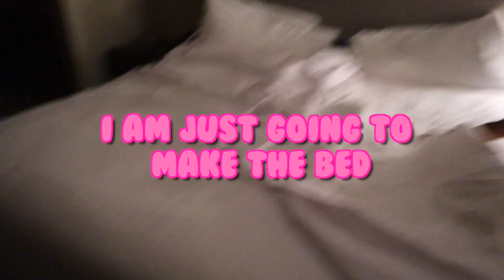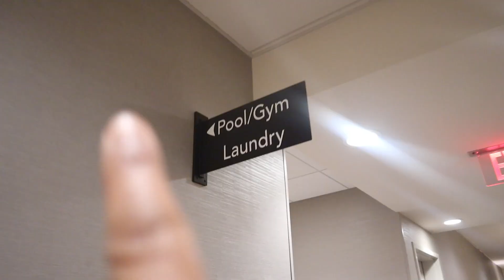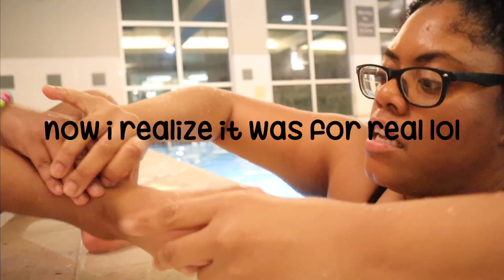SNEAKING into HOTEL pool at 3am WITHOUT getting CAUGHT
Have you ever wanted to sneak into a hotel pool at 3am? Well, now you can watch me try to do it! In this video, I'm going to attempt to sneak into the hotel pool without getting caught by security. I'll show you all of my tips and tricks for sneaking around undetected, and I'll even share some of my hilarious failures along the way.

If you're a fan of pranks, challenges, or hotel pools, then you're going to love this video.

00:00 - Waking up my mom AT 3AM
01:38 - SNEAKING out of our HOTEL room
02:38 - SNEAKING into the POOL
03:49 - ALMOST GOT CAUGHT
04:15 - EXTREME pool Challenges
05:44 - OMG she got HURT
06:47 - TITANIC cut scene
07:31 - FIRST TIME swimming
07:53 - EPIC Game of HIDE & SEEK in the Pool
09:18 - PEE in the POOL PRANK & DROWNING
10:04 - Security CAUGHT us

- FOLLOW US -

ROBLOX: saviwiththeballet

ROBLOX: iammagical1221

♡♡♡♡  W H O   WE   ARE ♡♡♡♡
HEY! I am Damaris the mother of 4 year old Savannah (savi). We live in New York City and I am a full time mommy. Our life is full of crazy silly stuff (AS YOU PROBABLY CAN SEE IN OUR VIDEOS). We love to prank each, go to different places, play games & challenges and just have a good time together. She is literally my personality twin... HENCE [two peas in a pod]... life is about having fun...sharing experiences and connecting with one another. So thats where you guys come in!

We love to get to know you more.. tell me about yourself in the comments! We ALWAYS respond!!